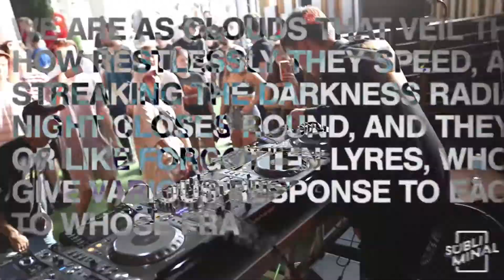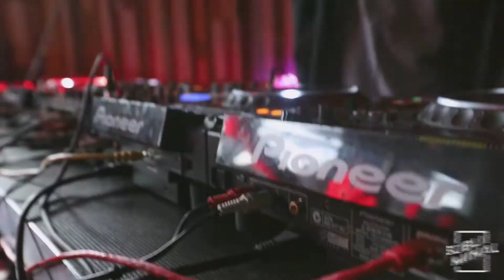Subliminal - i7 // Jub Dubs // Getorix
Last proper show I filmed before COVID kicked in at Subliminal - Brisbane // Prohibition Brisbane - I7 Dubstep // Jub dubs  // Getorix - LOCALS: Koya Dubz // Kabr Dubs // Dredgen // Conflix